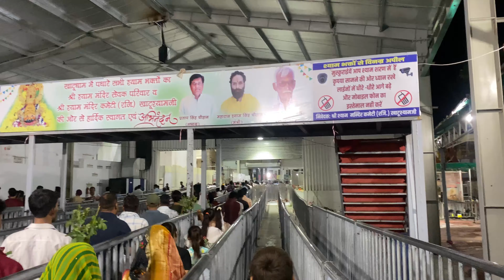खाटूश्याम सालासर बालाजी यात्रा | Khatu Shyam Ji ki yatra 2024 | Salasar Khatu Shyam Ji Kaise Jaaye